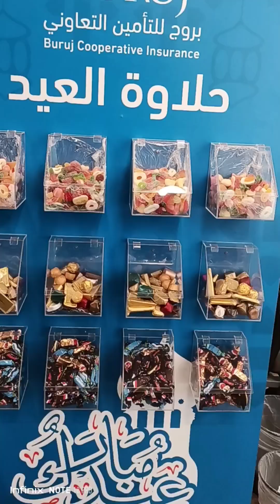Buruj coperative insurance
order and
 set up catering